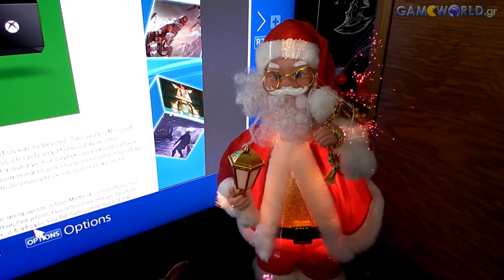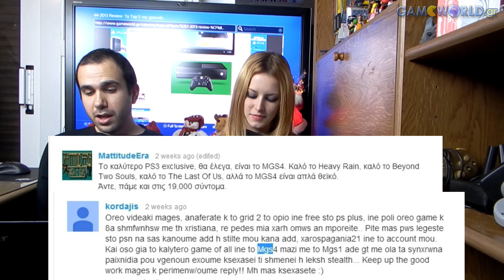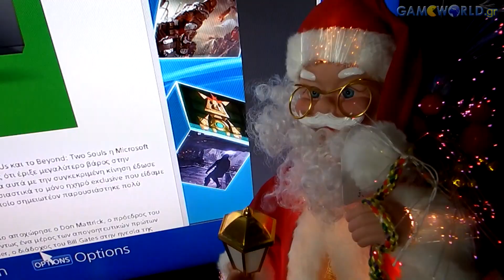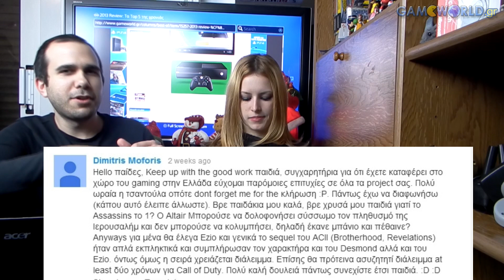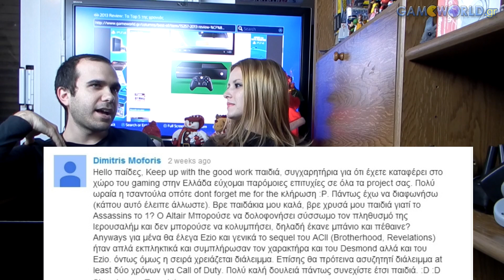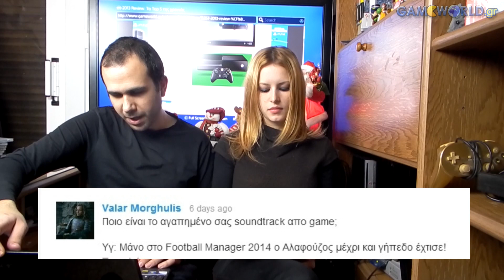20.000 εγγραφές: Q&A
Καλή Χρονιά με το πρώτο μας βίντεο για το 2014!